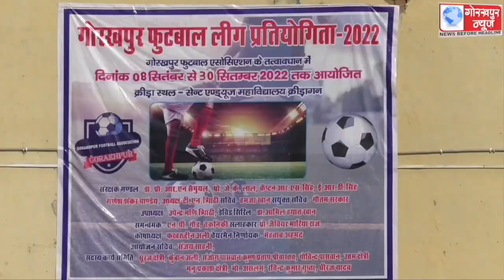GORAKHPUR NEWS 10-09-2022